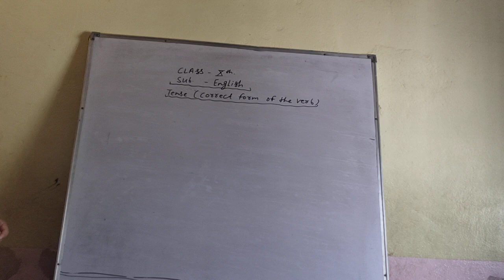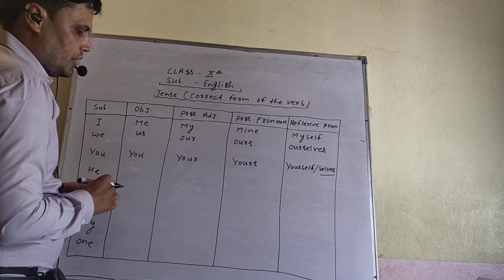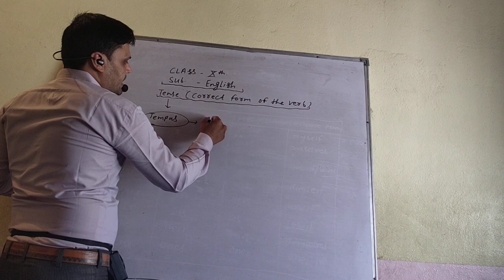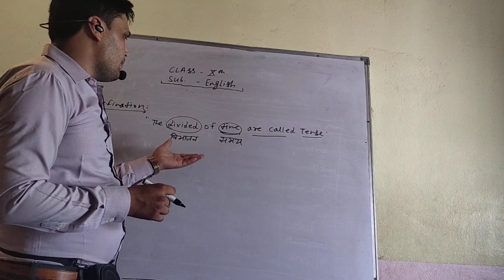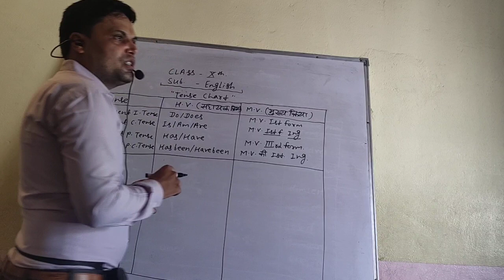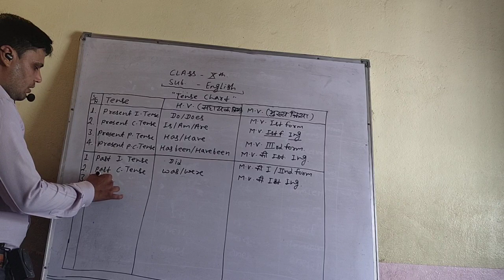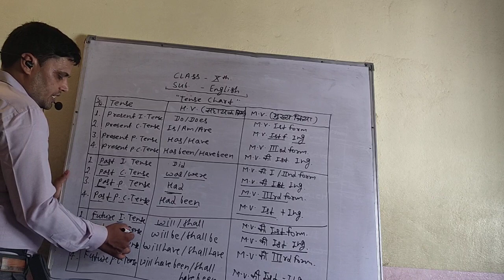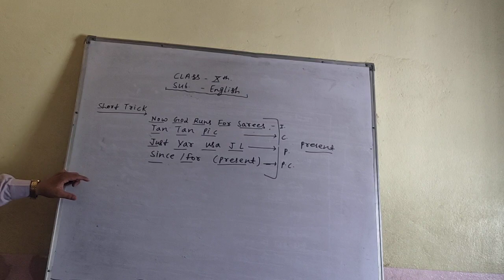Class 10th Correct Form Of Verb (Part 3)